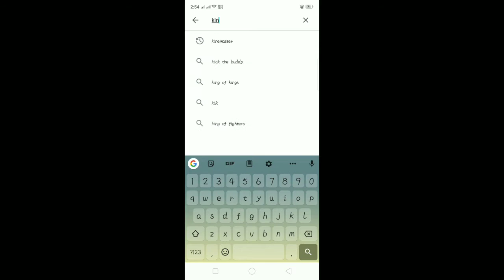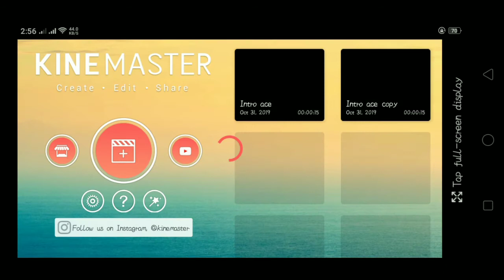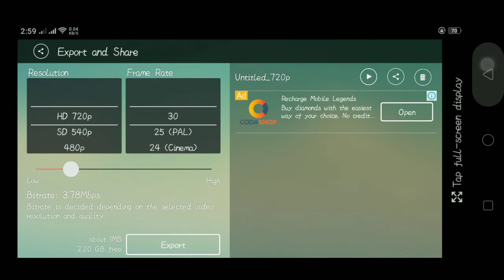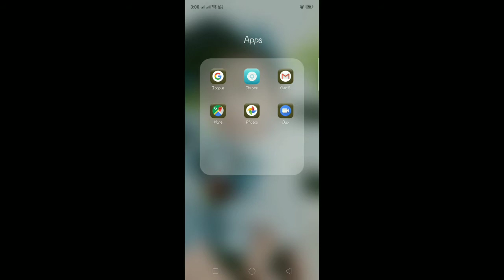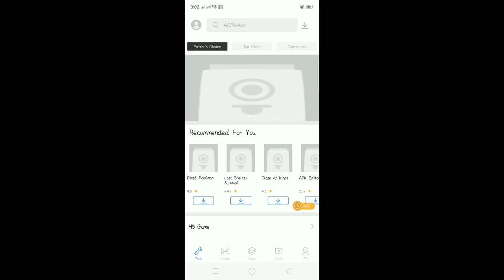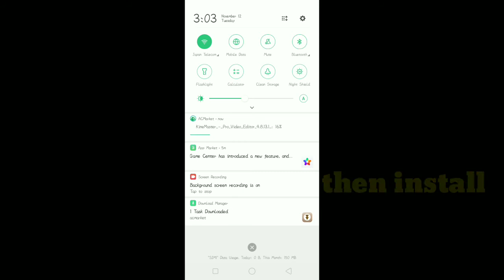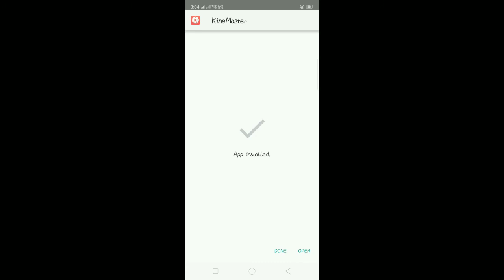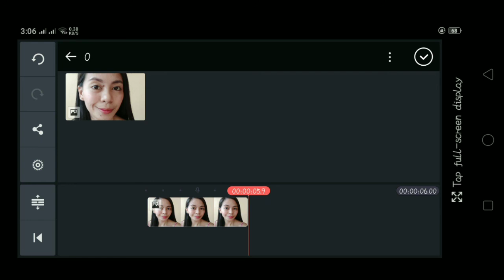How to remove watermark in kinemaster??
Sana po nakatulong sainyo 😚😊